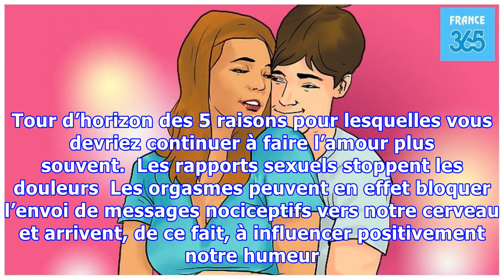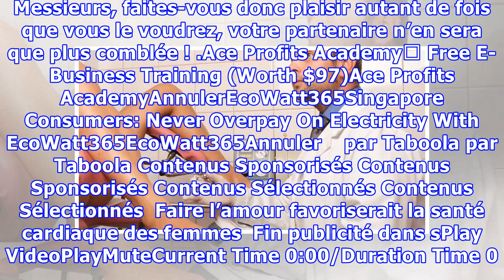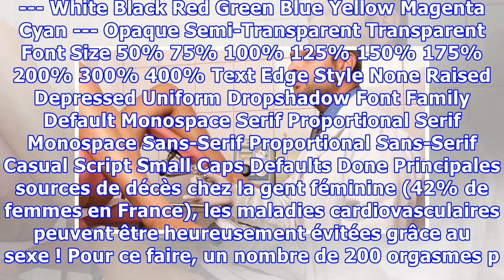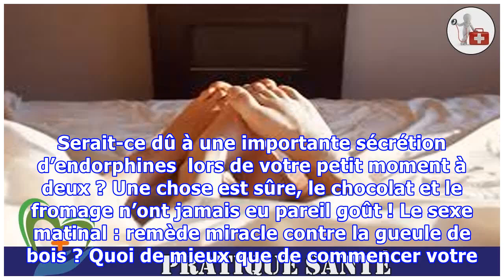Les médecins sont formels : voici pourquoi il faut faire l’amour le plus possible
Si vous aviez besoin d’être davantage motivé(e) pour vous laisser aller au plaisir de la chair avec votre partenaire et avoir davantage de rapports sexuels, n’ayez plus aucune crainte à ce sujet ! Voici quelques révélations surprenantes qui montrent que faire durer le plaisir au lit n’est pas si compliqué. D’ailleurs, ne l’oublions pas, le sexe ne rime pas qu’avec devoir conjugal ou désir d’enfant...